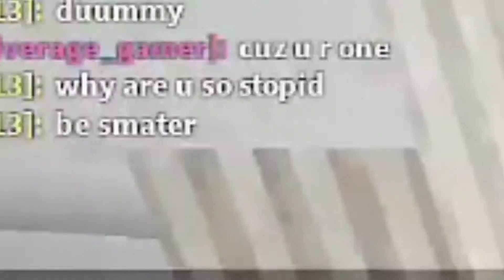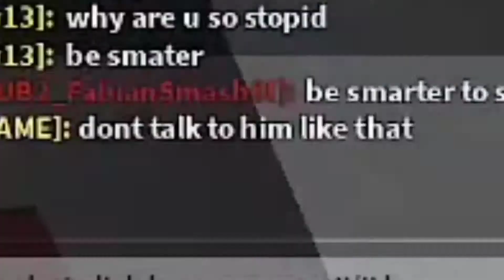New Frying Pan and Monky Skin in Roblox Bedwars!